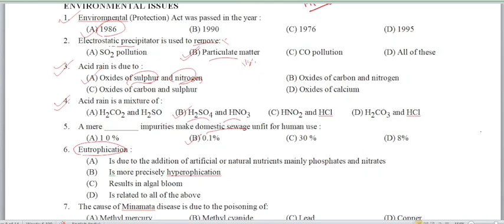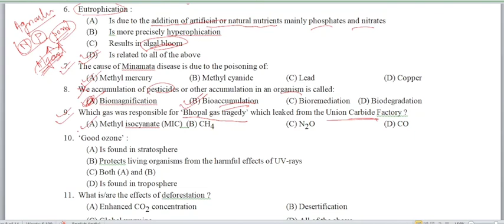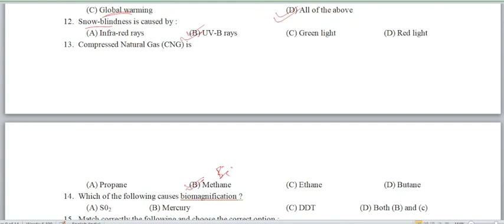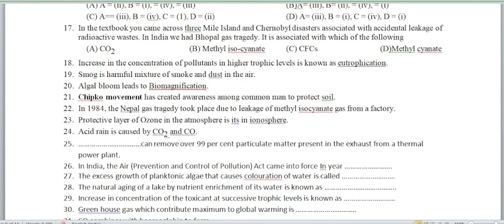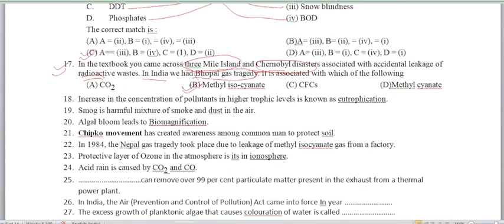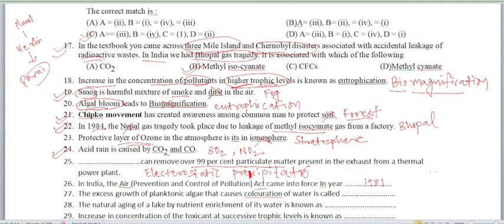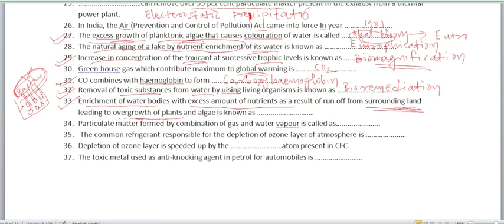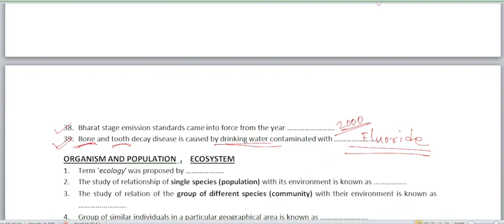ENVIRONMENTAL ISSUES:1mark || BUREAU BOOK || CHSE ODISHA BOARD EXAM || BOTANY PART-6